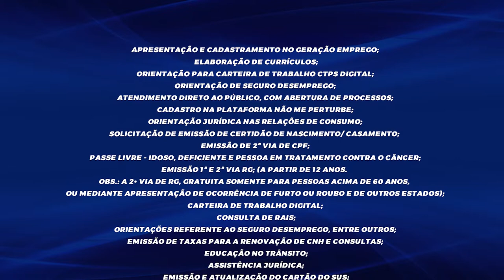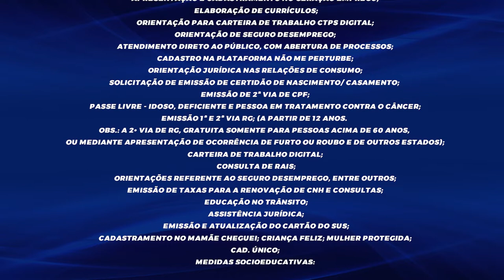Será realizado na escola Aluísio Pinheiro em Rolim de Moura prestação de serviços itinerante